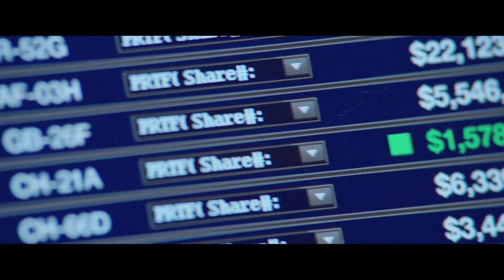『セントラル・インテリジェンス』映画オリジナル予告編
気の弱いおデブちゃんが、20年後にムキムキのCIAエージェントに！？世界を救うのはコイツらでいいのか！？

高校時代はスーパースターだったが、今はしがない中年会計士のカルヴィン（ケヴィン・ハート）。そんな彼に突如、当時おデブでいじめられっ子だったボブから２０年ぶりに会いたいとの連絡が。しぶしぶ会いに行くと、彼の前に現れたのは、マッチョな肉体へと変貌を遂げていたボブ（ドウェイン・ジョンソン）の姿だった！しかも実は彼はCIAで、濡れ衣を着せられ組織から追われる身のため、どうしてもカルヴィンに助けてほしいと言う。なぜか一緒に逃げるはめになったカルヴィン。果たして彼を信じていいのか？そしてボブは一体何者なのかー？

11月3日（祝・金）全国ロードショー